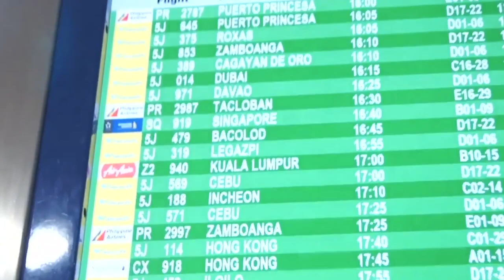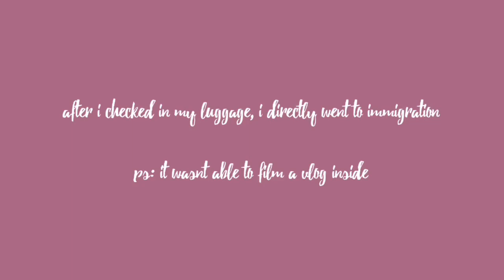Flying to Australia alone! 🦘🇦🇺 (2018)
hi guys, this is my first ever vlog traveling alone in perth australia as a minor, it is really hard for me to vlog in public since i just started, so i apologized for the shaky vlogs, but i enjoyed vlogging it! hope you have fun watching this one too!! don’t forget to subscribe

spread love xoxo

this video is about: traveling alone, travel vlogs, australia, perth western australia, perth, 2018, perth 2018, first time traveling, filipino traveling, minor traveling, australia travel, first time, travel, teen travel, perth vlogs, australia vlogs, pinoy travel, pinoy travel vlogs, first time vlogging, vlogging in public, singapore airport, changi airport vlog, naia vlog, airport vlog